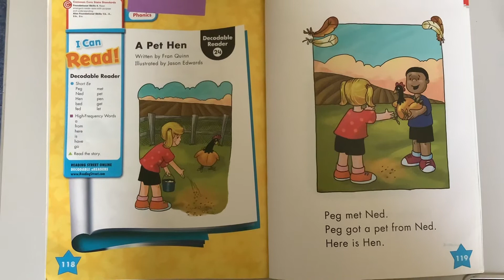A Pet Hen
A Pet Hen read aloud written by Fran Quinn illustrated by Jason Edwards narrated and interpreted by Mr. Dani Borjon